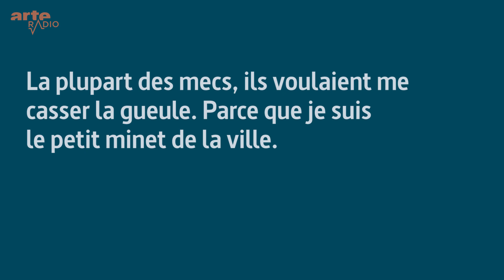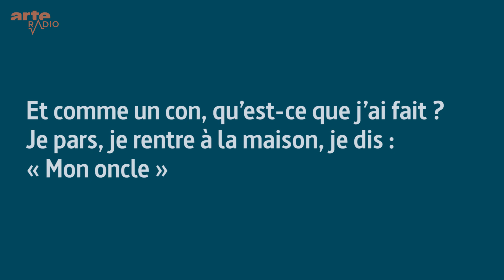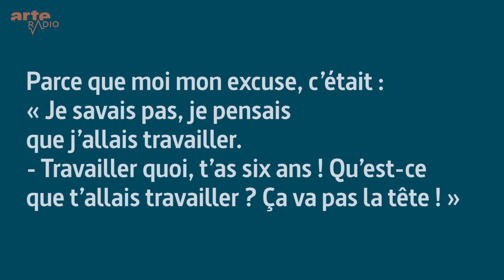Gare à mes fesses | L'égyptien libéré (3/13) - ARTE Radio Podcast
Né dans une famille modeste d'Alexandrie, Aiman découvre très tôt les jeux de l'amour. Avec ses voisines, ses copains d'école, les amies de sa mère, il expérimente sans complexe mille et un plaisirs qu'il raconte avec verve à Inès Léraud. Chronique de la vie sexuelle d'un Égyptien d'aujourd'hui.

Une création de Inès Léraud
Musique originale, mise en ondes & mix : Samuel Hirsch
Illustration : Agathe Bruguière / Kiblind
Montage vidéo et animation : Timothée Da Silva